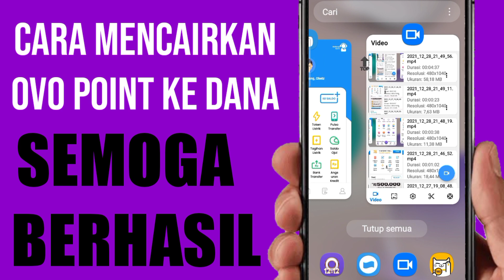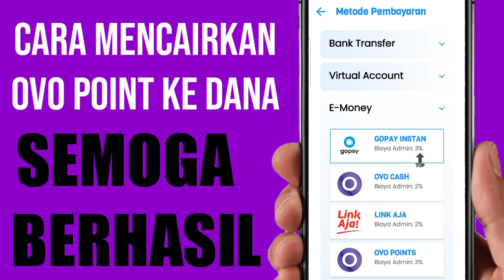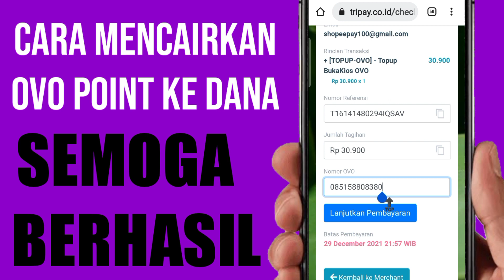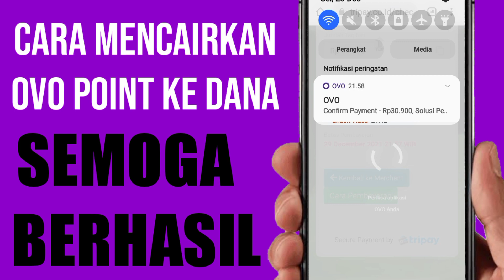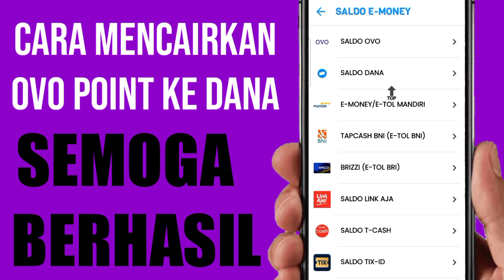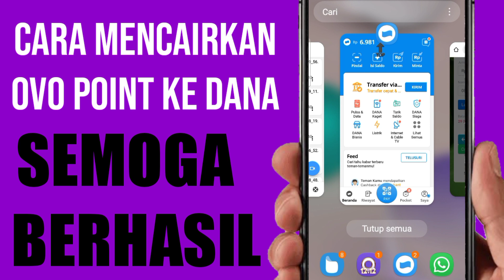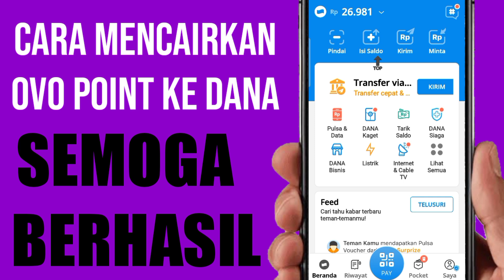OVO POINT KE DANA, CARA MENCAIRKAN OVO POINT KE EWALLET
cara memindahkan ovo point ke ewallet dana atau ke ewallet ovo cash,

download dan daftar aplikasinya di sini,